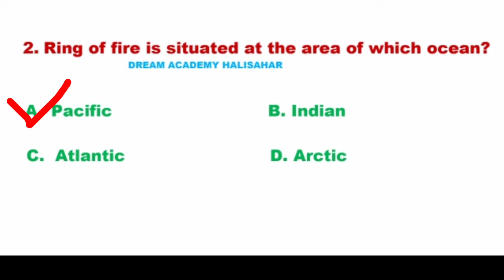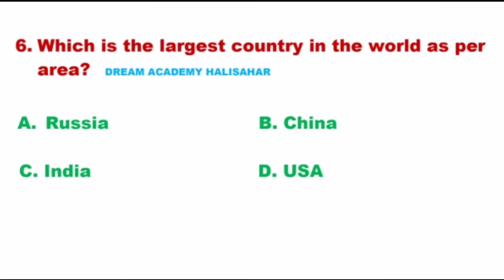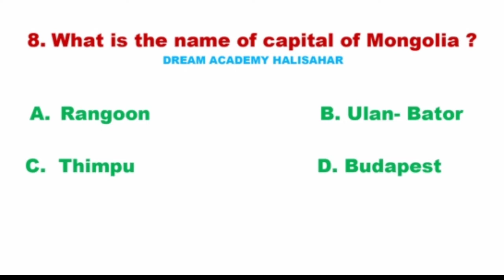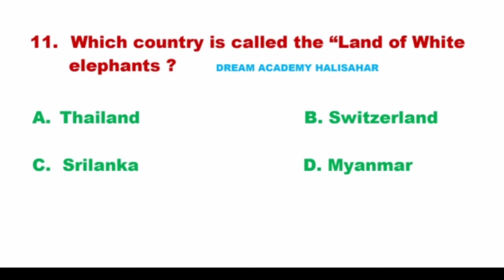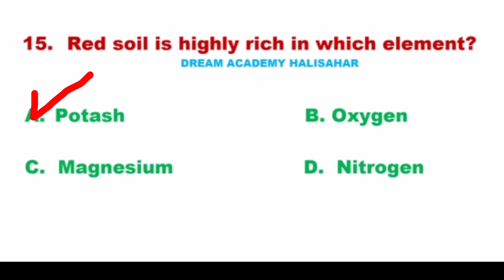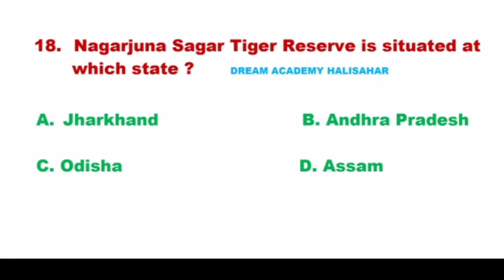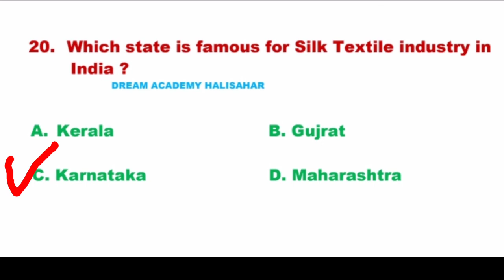Static GK (Set-11)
Top 20 previous years NTPC/Group D MCQ questions of Static GK